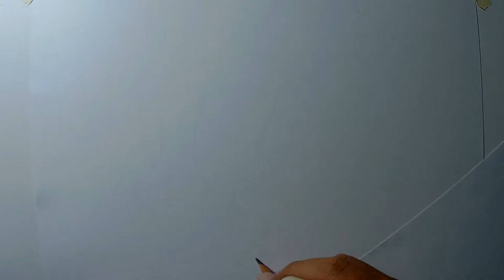GHOSTFREAK Drawing - Ben 10 | Cartoon Drawing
Drawing - Ben 10 | Cartoon Drawing
► Art tools:
- Size A4.
- Pencil KOH HB.
- Pen strokes 0.1, 0.3, 0.5, 1.0, Brush.
- Pilot Parallel 2.4.
► Tutorial, edit, publish by TDEN.